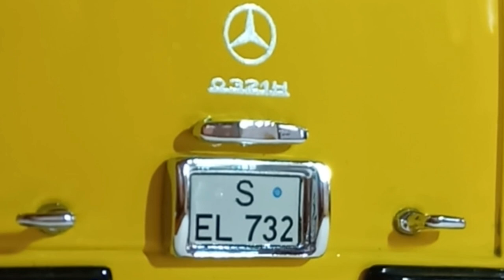Stuttgart Shuttle bus 1/43 Mercedes-Benz O321H by Minichamps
Mercedes-Benz O321H made a strong impression on Germany's leading truck and bus magazine "Lastauto und Omnibus". Here is what journalists wrote in their article in issue 4 of 1955: “We propose to summarize our assessment of the Mercedes-Benz O 321 H by stating that the new design is one of the best (if not the best among buses in this class offered on the market today). Therefore, the advertising slogan "control like a car" is not an exaggeration at all. And we were convinced of this both in dense city traffic and on icy roads in the Upper Black Forest."

And you can form your opinion about this bus by looking at a detailed review on our channel.

In the video you will see a detailed overview of the bus: packaging, all-round view from all sides including the bottom and a number of detail. Based on the review, you will be able to evaluate the model and make a decision on replenishing your collection of car models in 1/43 scale.

00:00 - introduction
00:20 - unboxing
01:16 - all-round view
01:50 - detailed views
03:02 - interior overview